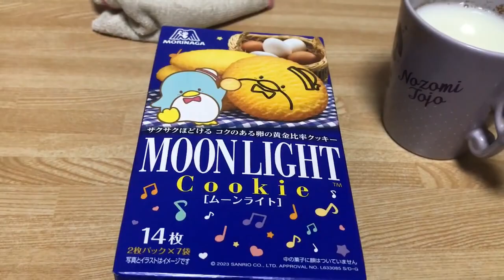ゲーム実況が嫌になったので食レポします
カルーアRYOのチャンネルは、カルーアRYOの食レポチャンネルへと生まれ変わります。
もうゲーム実況動画を投稿するの嫌になりました。
今後は食レポだけやっていきます。

インターネットちゃんと使えてますか？